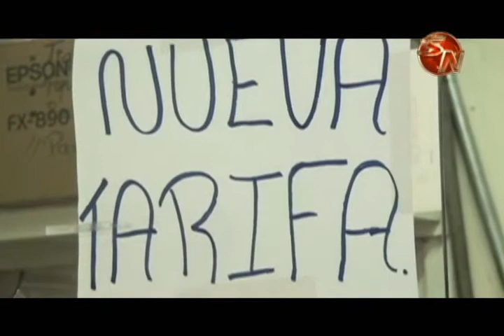Lanzarse a las calles aun ronda la cabeza de los dirigentes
Diez días esperando una respuesta que tiene que dar la Aresep a una petición que realizó la delegación de generaleños que se reunió con el ente regulador de los servicios públicos la semana anterior, eso es lo que están esperando para tomar una decisión si el movimiento toma las calles del cantón, así de clara fue Olga Montero quien es la jerarca de la asociación de desarrollo de general viejo.